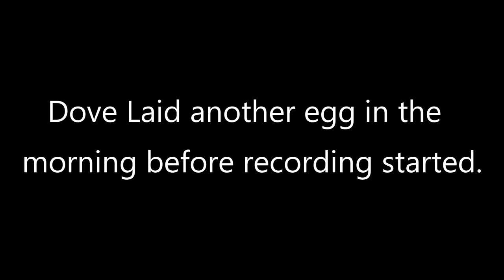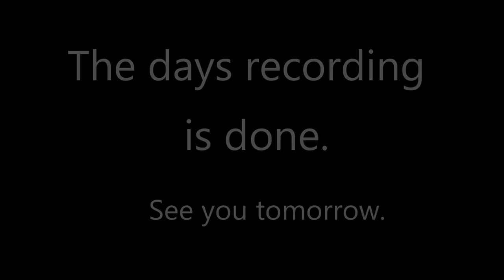Dove egg Incubates time lapse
Doves Return now two eggs